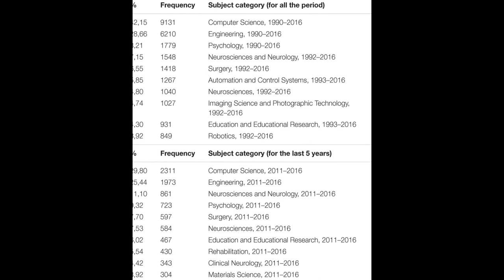The Past, Present, and Future of Virtual and Augmented Reality Research: A Network an... | RTCL.TV